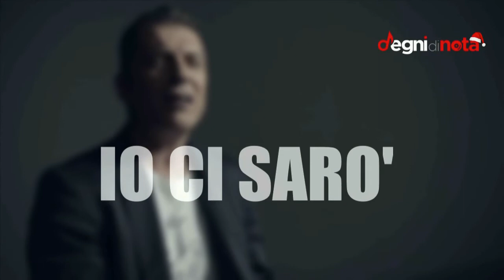77^ Puntata 4 Gennaio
Degni di Nota 2021/22.
Il meglio dei ragazzi, del Talent " Degni di Nota "giunto alla 5^ Edizione in onda su Teleromagna, con Luca Bergamini, e tanti ospiti.